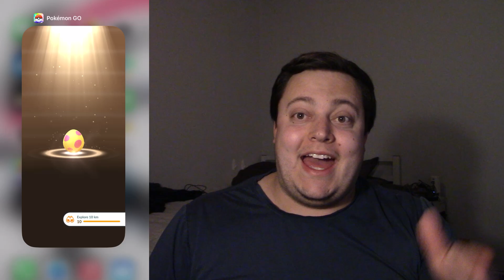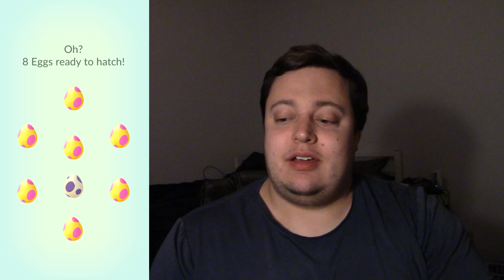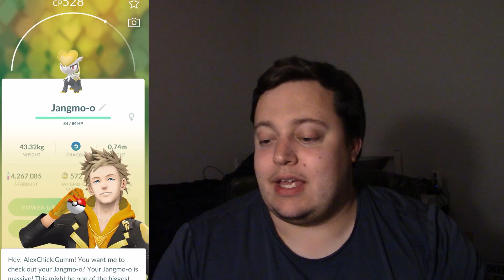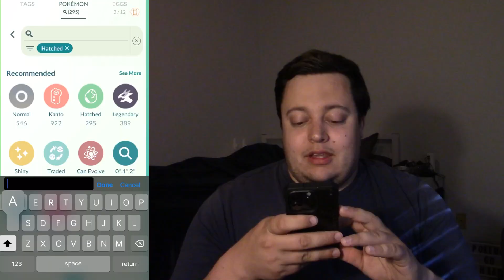"7KM Egg Hatch Challenge!" | Pokémon GO AHEAD #720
We hatch over 80 7Km eggs during the Stadium Sights Event in hopes of getting Shiny Emolga! ENJOY!!!